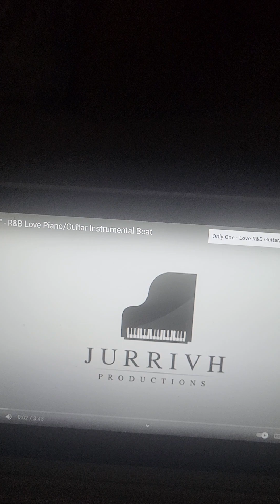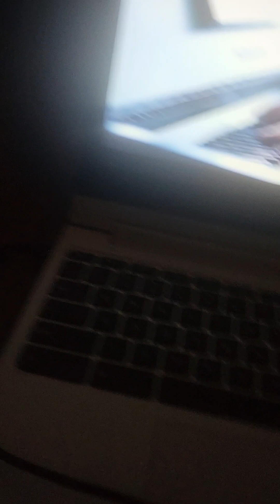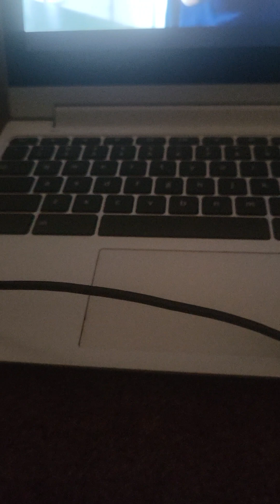love her deeply